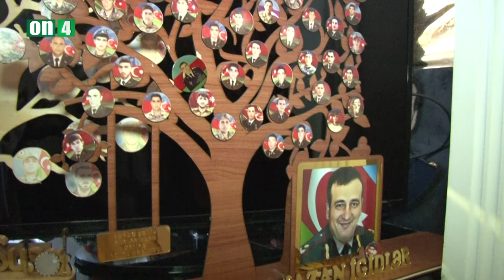Şuşaya ayaq basmağıma Polad özü də sevindi - Polad Həşimovun anası Səmayə Həşimova